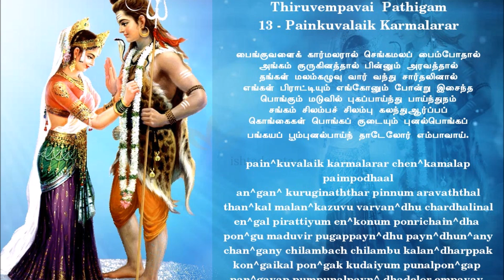Thiruvempavai 13 Painkuvalaik Karmalarar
The Thiruvempavai is sung by young girls in the mornings of the Margazhi month. To read the meaning of this Pathigam